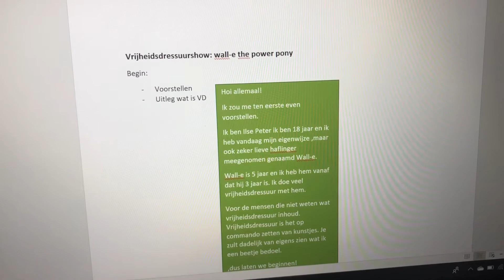VLOG #30|| een show maken? Veel te vertellen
- Touwproducten
- Dremar bestratingen

VIDEO BEWERKING
📹vlog camera: canon PowerShot XS730 HS